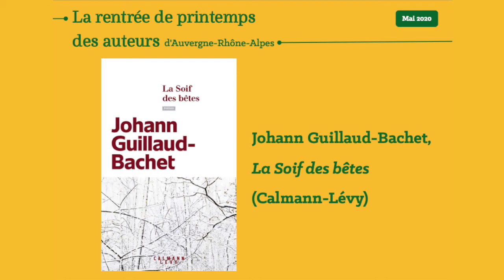La rentrée de printemps des auteurs d'Auvergne-Rhône-Alpes 2020 / Entretien Johann Guillaud-Bachet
Pour la deuxième année, Auvergne-Rhône-Alpes Livre et Lecture convie les auteurs de romans et récits à paraître au 2e trimestre à présenter leurs livres. En 2020, une édition particulière "confinée" présente les auteurs à travers une série d'entretiens en ligne. Un nouvel épisode est publié tous les jours sur la page Facebook d'Auvergne-Rhône-Alpes Livre et Lecture

Les auteurs de la Rentrée de printemps et leurs livres :
• Jean-Pierre Andrevon, "Anthologie des dystopies - Les mondes indésirables de la littérature et du cinéma" (Vendémiaire)
• Samuel Aubin, "Istanbul à jamais" (Actes Sud)
• Lilian Auzas, "Nina Hagen interprète Bertolt Brecht" (Hippocampe éditions)
• Samantha Barendson, "Alto mare" (La Passe du vent)
• Johann Guillaud-Bachet, "La Soif des bêtes" (Calmann-Lévy)
• Maude Mihami, "Du rififi au Camboudin" (NiL)
• Valérie Paturaud, "Nézida" (Liana Levi)
• Pierre Raufast, "Le Cerbère blanc" (Stock)
• Sammy Sapin, "J’essaie de tuer personne" (Éditions Le Clos Jouve)
• Christophe Siébert, "Images de la fin du monde" (Au diable vauvert)
• Judith Wiart, "Le Jour où la dernière clodette est morte" (Éditions Le Clos Jouve)

Modération : Joël Bouvier, Auvergne-Rhône-Alpes Livre et Lecture et Danielle Maurel, journaliste littéraire

Remerciements à Garage Prod, pour l'habillage des vidéos.